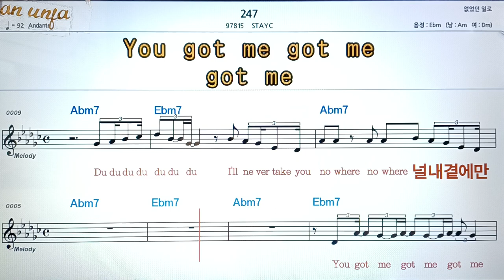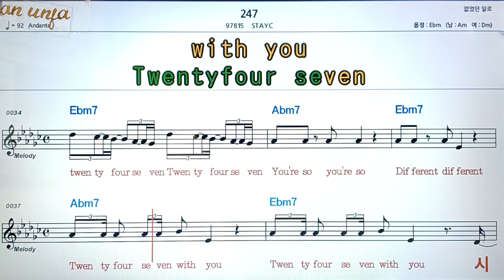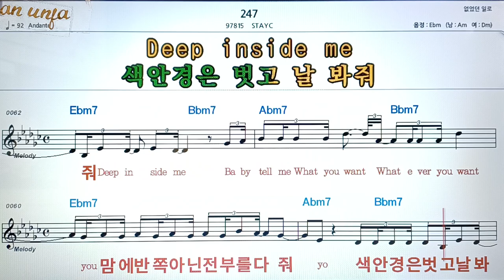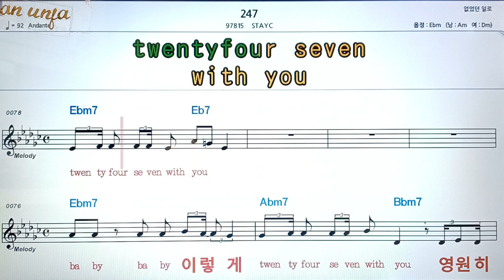247/STAYC👍악보, 코드,가사,Karaoke*가라오케 반주